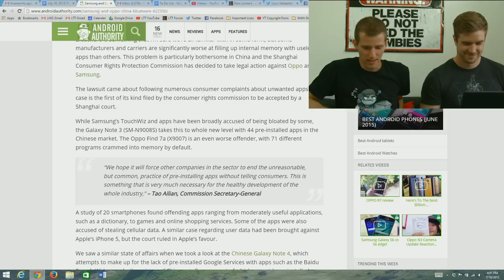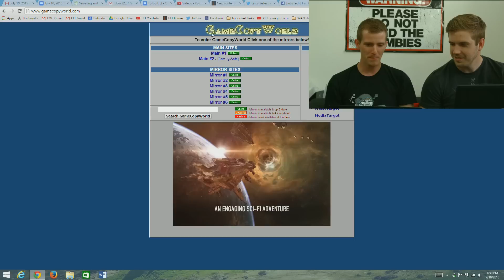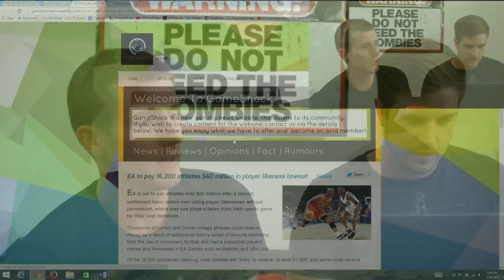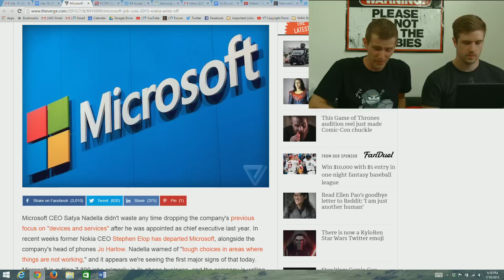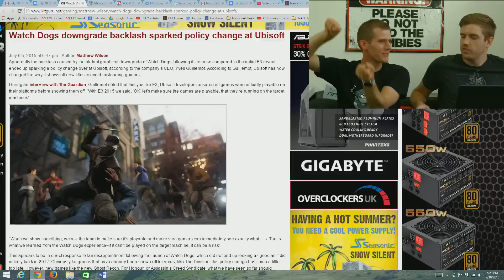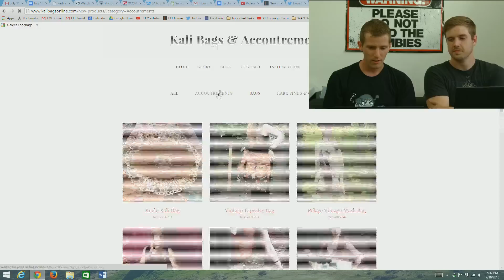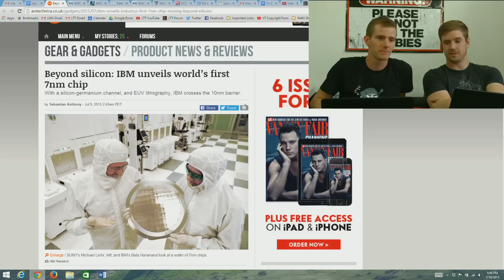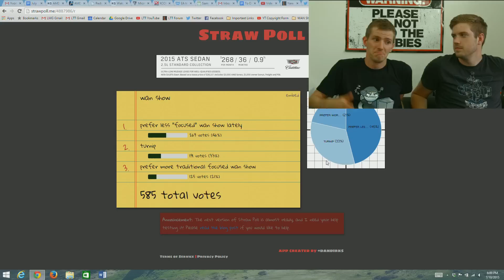The WAN Show - The PC Gaming Golden Age & Fighting Robots! - July 10, 2015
Squarespace offer code LINUS to save 10%.

Timestamps courtesy of JJMC89

00:03:51 - Samsung and Oppo sued over bloatware in China
00:13:40 - OnePlus 2 - 4GB of LP-DDR4 RAM
00:21:25 - Has phone memory gotten out of hand?
00:27:22 - EA will pay $60 million fine for unauthorized use of names and portraits of athlete
00:32:47 - "PC gaming is in a golden age", says XCOM 2 creative director
00:40:59 - Microsoft Cutting 7800 jobs from its Hardware division
00:45:29 - Watch Dogs backlash started a policy change at Ubisoft, says company's CEO Yves Guillemot
00:53:54 - [PC Gamer] PC second strongest platform for Ubisoft game sales
00:56:08 - Sponsor - Lynda.com
00:57:55 - Sponsor - Squarespace
01:02:02 - Apple Watch demand has fallen a lot
01:05:24 - AMD lowers revenue expectations because of poor APU sales - Q2 earnings call
01:06:04 - AMD Officially cancels 20nm chips and takes a $33 million charge
01:09:00 - IBM unveils world's first 7nm chip prototype
01:14:58 - Ellen Pao has resigned from her role as reddit CEO
01:15:56 - Microsoft presents Groove Music streaming service
01:18:48 - Anything good "groovy"
01:21:55 - Japan response to USA's mech robot duel challenge
01:22:33 - WAN Show feedback